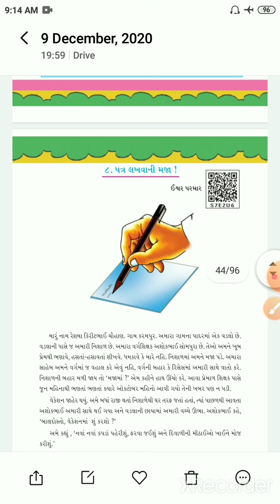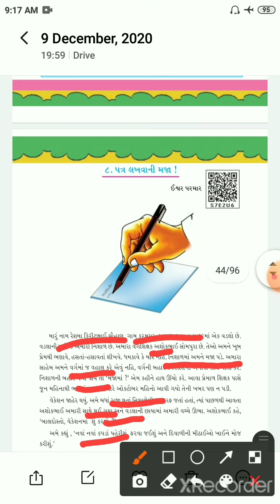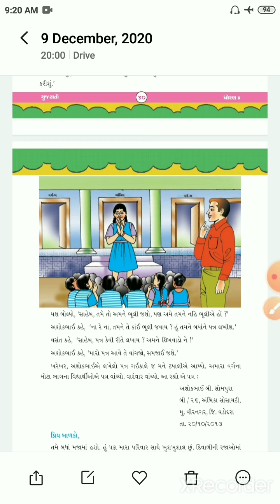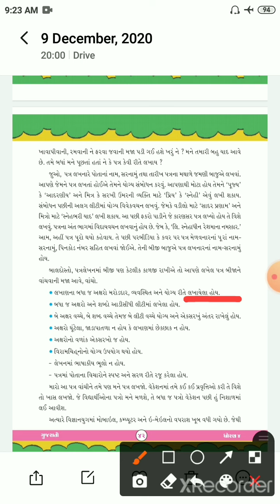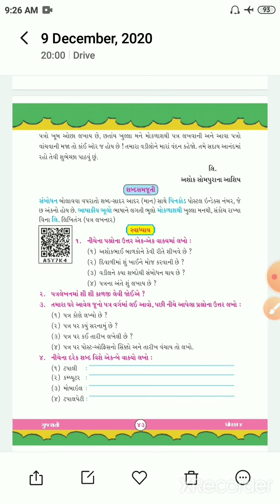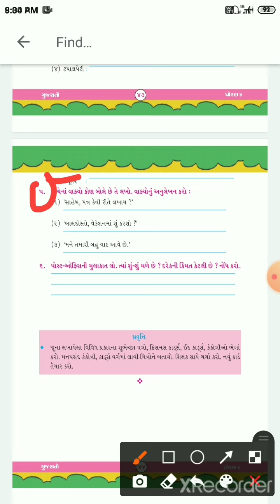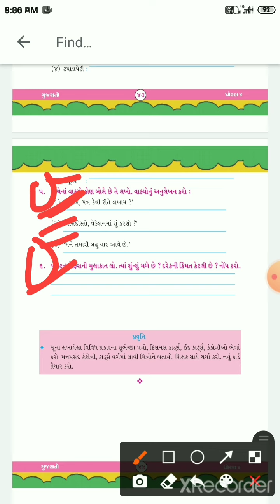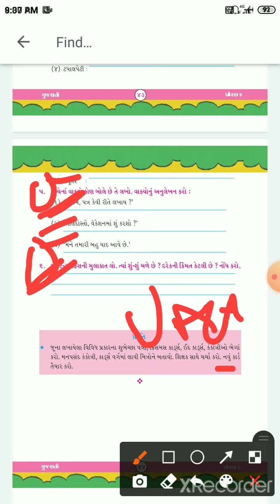Std 4 Gujarati chp 8 part 1